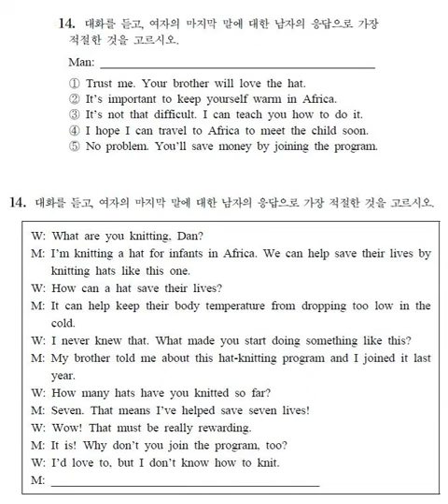붉코 - 2013 수능비트 E14 (Seven Lives)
Seven Lives